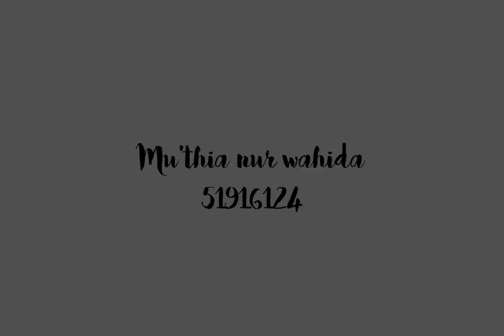After Effect - Bummper with Effect Particular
Mu'thia Nur Wahida
51916124
DKV 3